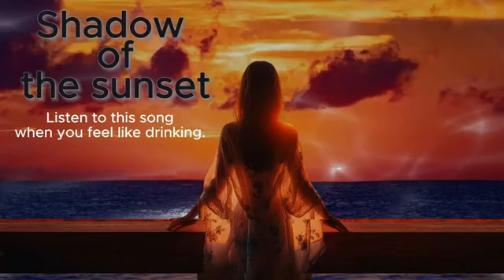Shadow of the sunset/A composerand pianist : Aseong Yoon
Introducing "Shadow of the Sunset," the upcoming piano instrumental piece. This composition exquisitely captures the tranquility and serenity of a twilight landscape, weaving a melodic tapestry that mirrors the subtle interplay between light and darkness. The gentle strokes of the piano keys evoke a sense of introspection, inviting listeners to immerse themselves in the contemplative atmosphere of a fading sunset.